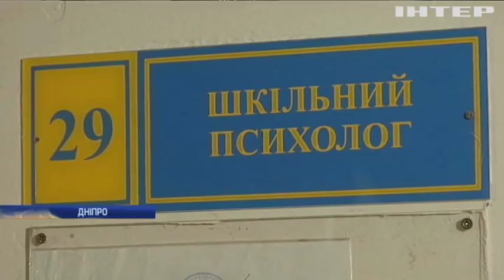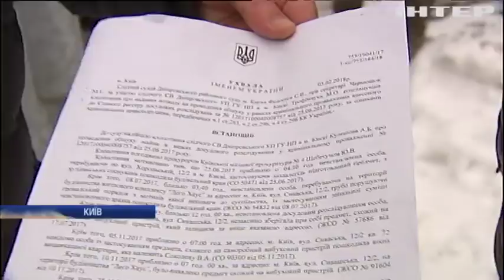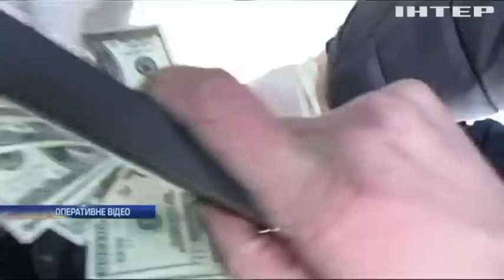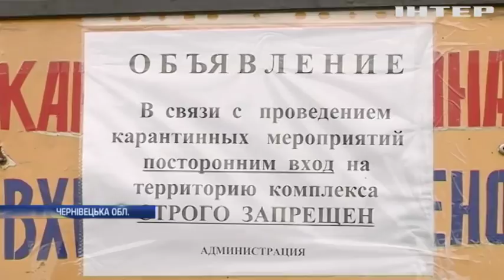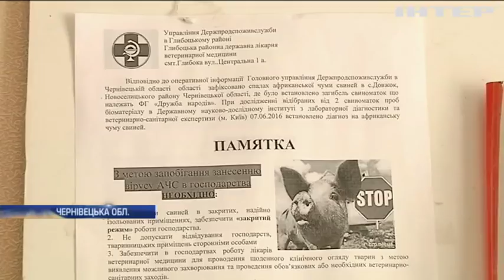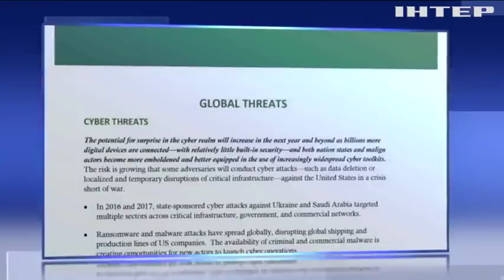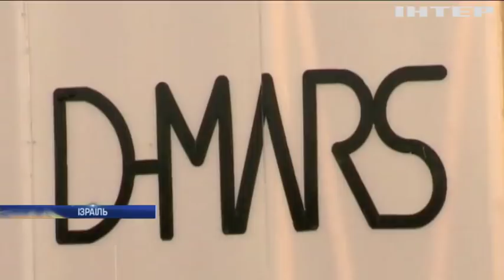Новости 17:45, выпуск за 19 февраля 2018 года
Головні події на цю годину:
Фінляндія готова взяти участь у миротворчій місії ООН на Донбасі.
Сполучені Штати розглядають нові санкції проти Росії.
А німецькі політики не підтримали ідею поступового зняття обмежень із РФ.